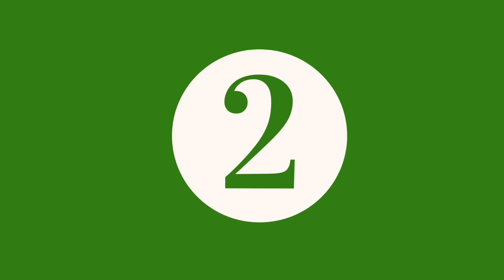Mighty Party: Top 8 Nature Heroes | May 2020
Top 8 Nature Heroes for May 2020